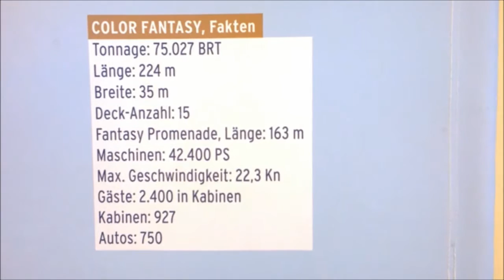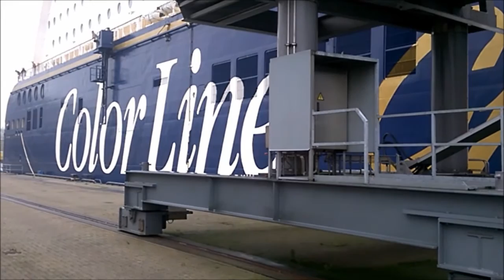Anlegemanöver Color Fantasy Kiel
Ankunft der Stena Germanica und Color Fantasy in Kiel.